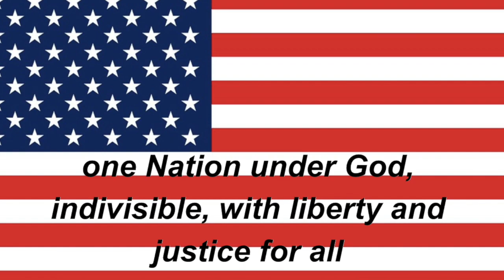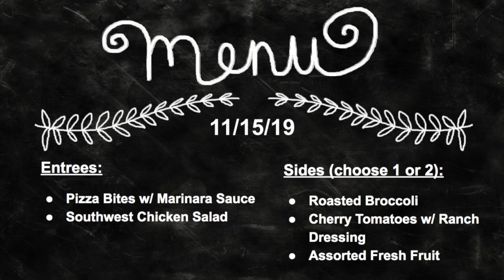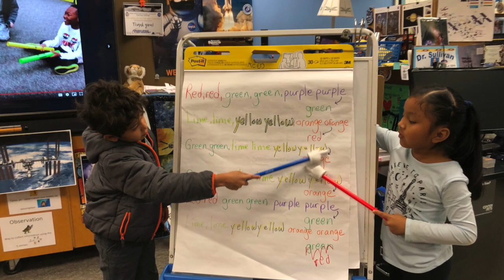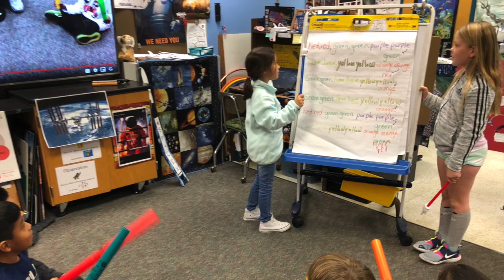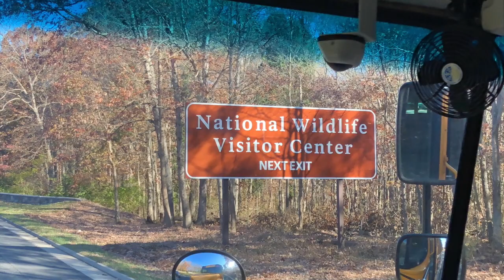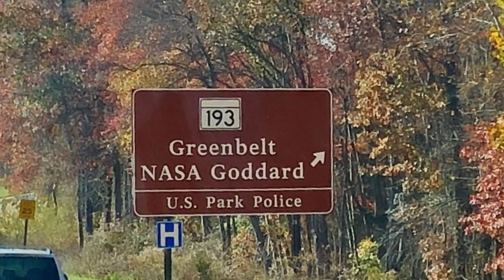Tiger TV 11-15-19